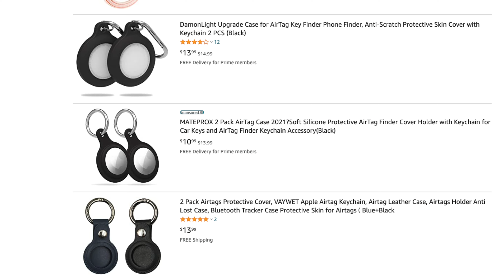에어태그 드릴로 구멍 뚫으면 어떻게 될까? 작동할까?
애어태그 드릴로 구멍 뚫으면 어떻게 될까? 지금 전세계 많은 사람들이 해봐서, 나도 해봤다...과역 작동할까? 에어태그 키체인 필요없다! 에어태그 드릴로 키체인 만들어도 작동 할까요?

문의연락처
유튜브 조회수 올리는 키워드 활용

사용하고 있는 유튜브 장비
The best vlog camera
The Best action cam
The BestMic EVER
Rode Pro
The vlog tripod
Recommended
Canon EOS R
Best Canon lens
Best Lighting upgrade
Best Wireless Mic
Best Drone